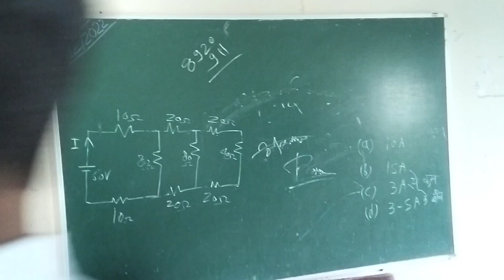Iti volleyball vlog(ele.vs fit.) 🏐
hanji.

volleyball vlog 🏐
iti funny vlog 😜

previous vlog:-